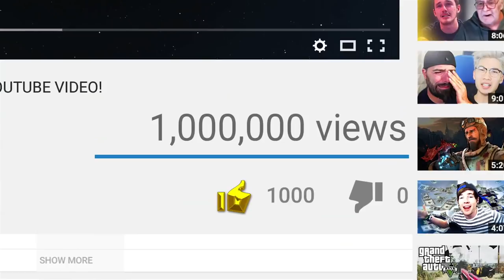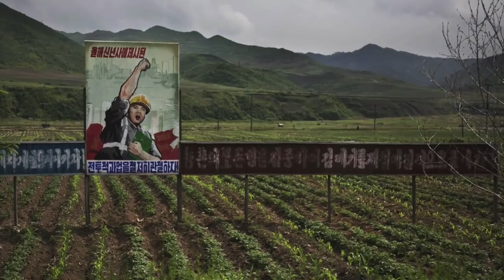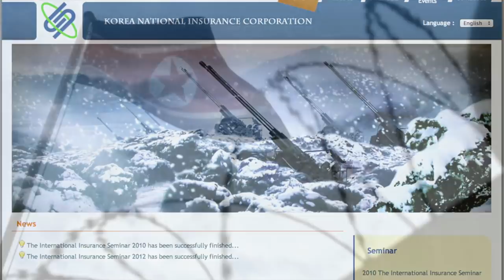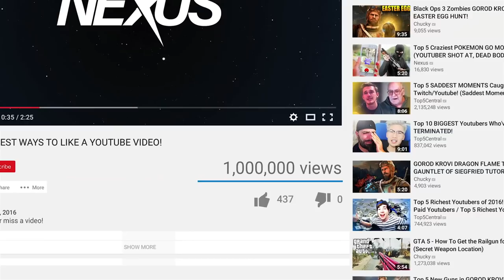Top 10 Secrets You Didn't know ABOUT NORTH KOREA!